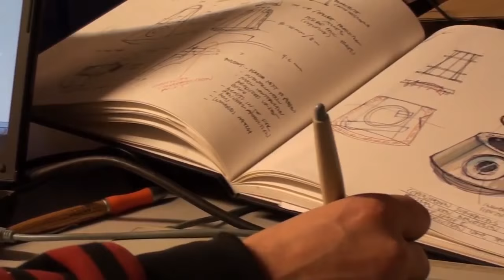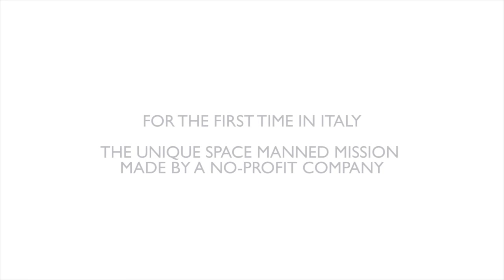EASM 2015 • Copenhagen Suborbitals for the first time in Italy!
Copenhagen Suborbitals is the world's only manned, amateur space program.
For the first time in Italy, they will explain us their space program during EASM 2015, the European Aerospace Students Meeting, organized by Skyward Experimental Rocketry!

JOIN US:
European Aerospace Students Meeting 2015

Videos by Copenhagen Suborbitals
Video edited by: Luca Litterio